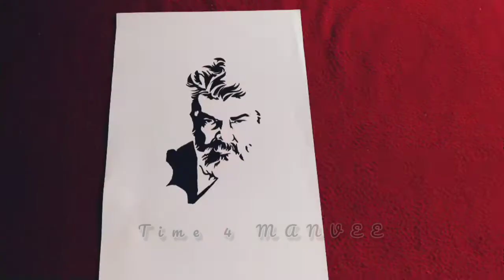Ajith - Thala | Shadow Sketch | Series 6 | Time 4 MANVEE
Here we are uploading  a part of a $eries of Shadow Sketches ||

Series No. 6 : Ajith

Time 4 MANVEE